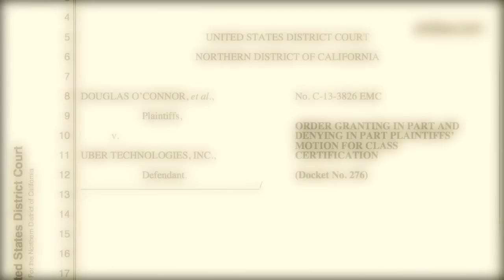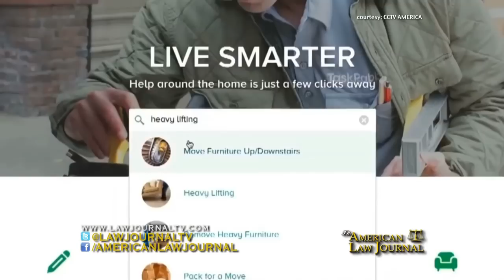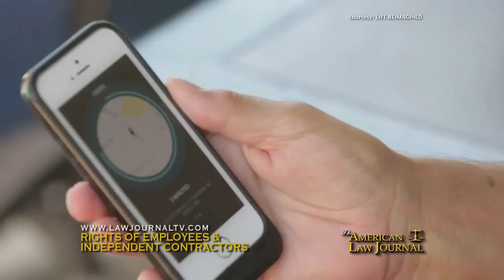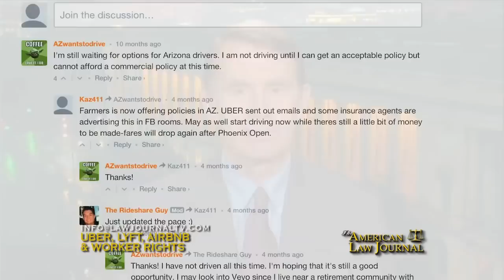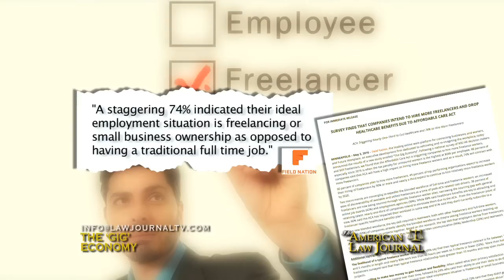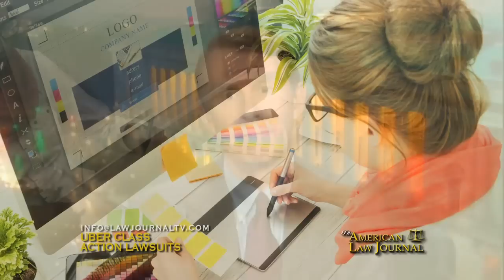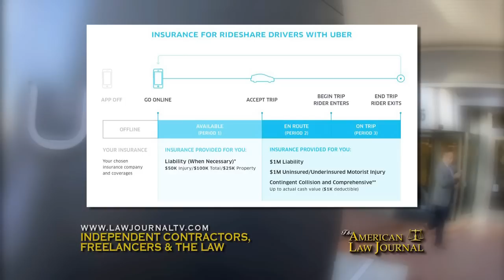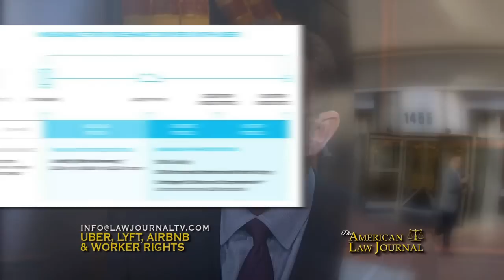2017 EMMY NOMINEE: The 'Virtual' Employee in a 'Gig' Economy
The so-called 'gig' economy - think Uber, Lyft and AirBnB - is changing the face of business.  And finding its way into court.

The American Law Journal presents "The 'Virtual' Employee in a 'Gig' Economy: Spillover into the Courts."  Christopher Naughton welcomes plaintiff's attorney Michael Salmanson of Salmanson Goldshaw PC and corporate defense counsel Anthony Haller of Blank Rome.  Joining the discussion is author Jonathan Younger of Agile Talent Collaborative, employment attorney Robin Bond of Transition Strategies and from Washington, D.C., James Quiggle, the director of communications at Coalition Against Insurance Fraud.

In feature reporter and American Lawyer Media senior editor Gina Passarella's opening feature report, Shannon Liss-Riordan of Lichten & Liss-Riordan PC comments on her class action lawsuits against Uber.

"The genie's out of the bottle," says Younger, "are there ways the law can support that entrepreneurship rather than diminish it?" Program 1620.